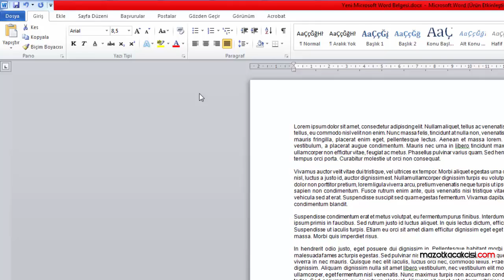Word Sayfasını Yatay Yapma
Bu videoda Word Sayfasını Yatay Yapma veya Dikey Yapma konusunda bilgi verdik.